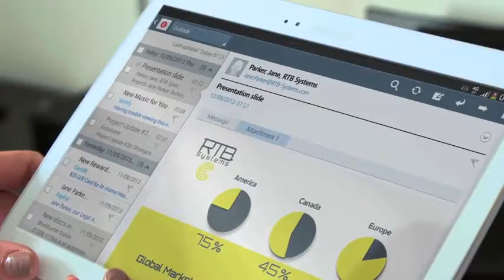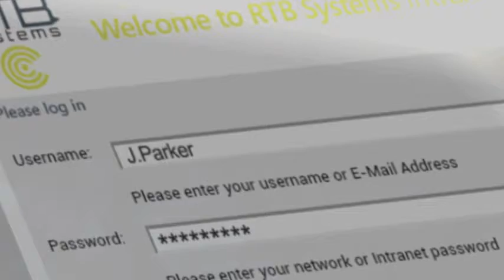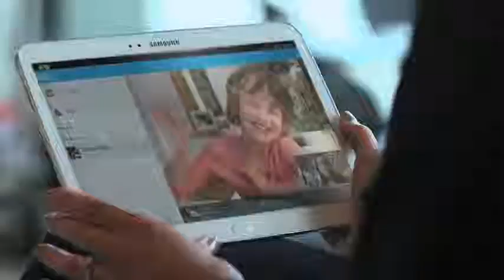Vodafone 4G Shown In Action : Great If You Live in London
This video was produced by Vodafone and was included as an article written by 4g.co.uk

Vodafone is obviously trying to impress business users by showing how 4G is benefiting a Technology Company and on the face of it it looks pretty impressive.